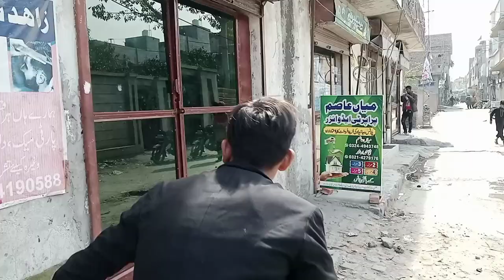CID new episode 2024 | super acting all team | Cid full funny episode 2024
The city is abuzz with Ganesha Chaturthi coming. The city streets are crowded with people flocking with beating drums and revelry. Kumar's family is also on the streets to witness the first day of sthapna. Ajay is with his friend Aanya and her family moving through the crowds, Ajay notices a stranger in a festive mask in the crowd, he notices the engraved ring the stranger is wearing in his hand, as the masked man draws near Aanya much to the charge in of Ajay. Before he can do anything, the masked man pulls Aanya as Ajay tries to rush through the crowd. However, by the time he gets to the spot, he realizes that Aanya is nowhere to be seen. Where is Aanya? Who kidnapped her?